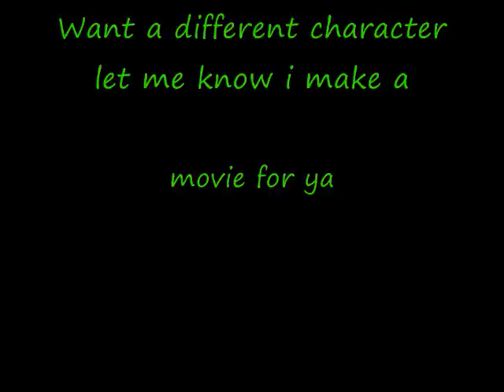Trial of Luck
Sengoku Kiyosumi Trial of Luck if you want a special Prince of Tennis Guy i'll make a video just ask